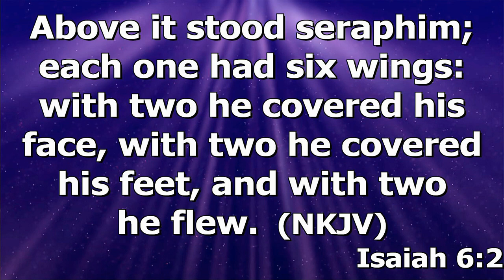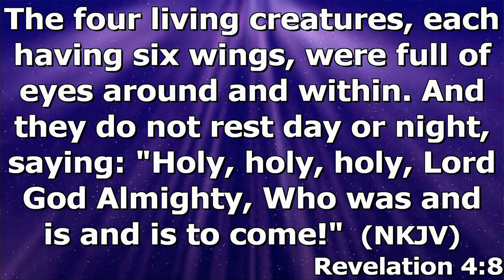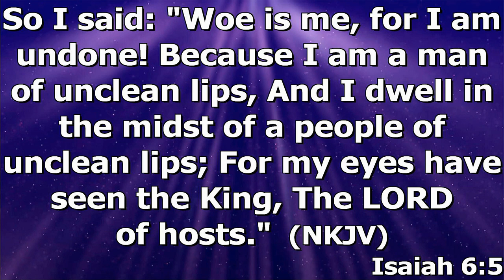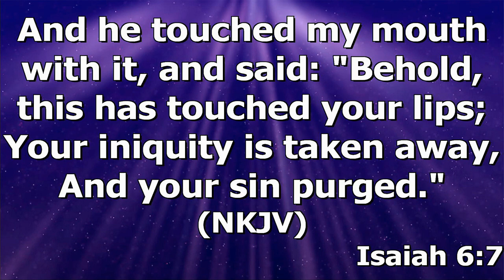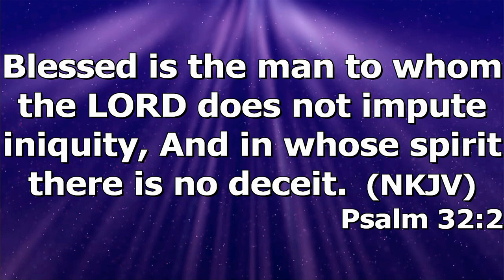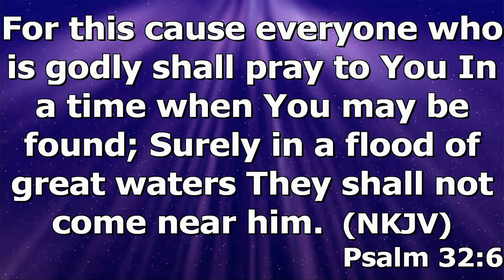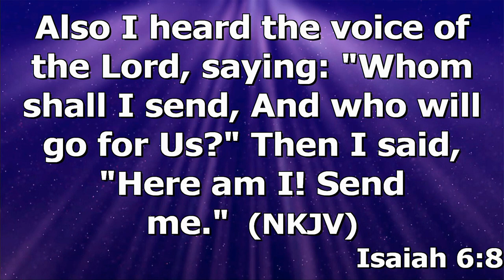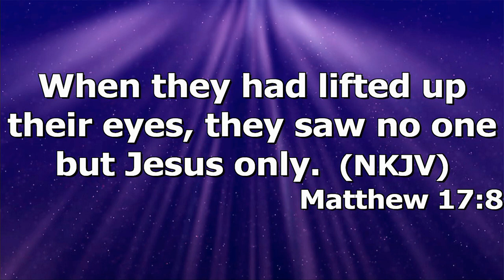"Whats Holding You Back From True Worship" by Brother Steve Stewart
Brother Steve Stewart's message "Whats Holding You Back From True Worship" was recorded Wednesday evening March 8th. 2023 at Rye Hill Baptist Church - Fort Smith, Ar. Enjoy the message and may God Bless.

Isaiah 6:1-8